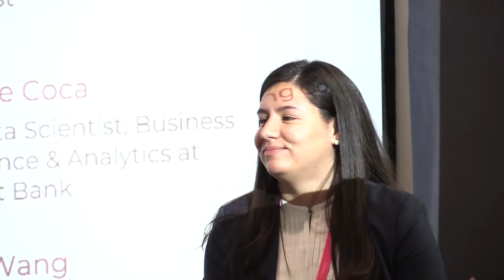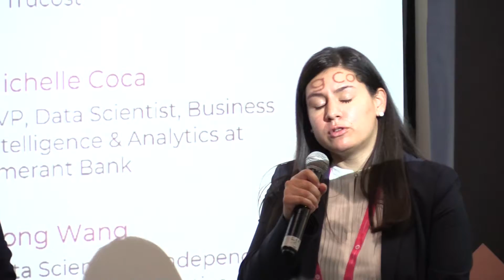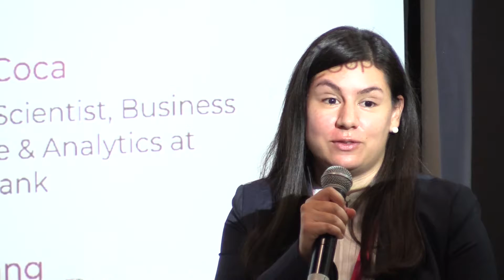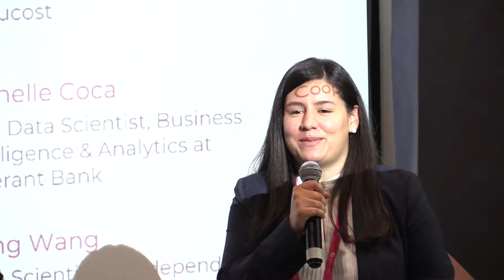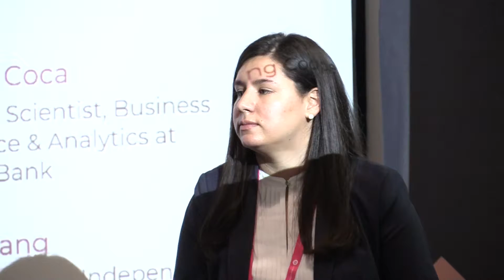DSSe Panel: Machine Learning Models in Production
Featuring Catalina Arango, Rochelle March, Michelle Coca,